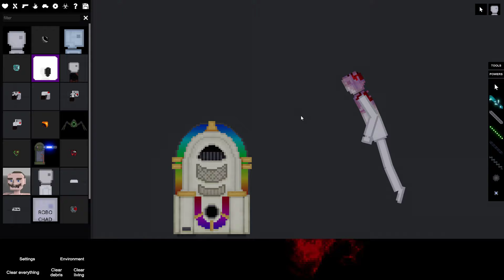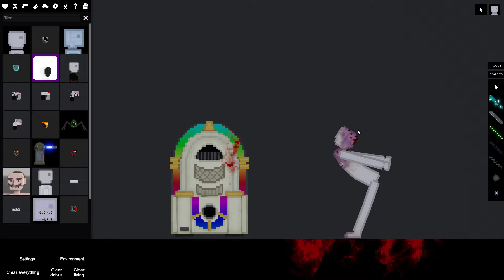steve busts a FAT classical dance